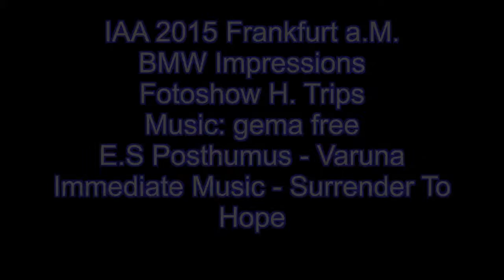IAA 2015 BMW Impressions (Frankfurt a.M. 27th Sept. 2015)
IAA 2015 in Frankfurt 2015
Impressionen von BMW
fotografiert und arrangiert von H.Trips
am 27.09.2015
Musik Gema frei
Titel:
E.S Posthumus - Varuna
Immediate Music - Surrender To Hope